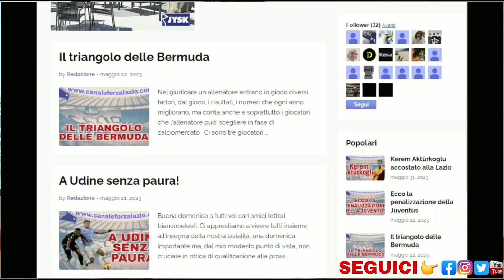Si parte dallo 0-0